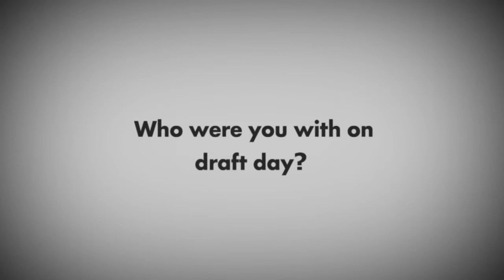My Draft Story: Jonathan Holder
Jonathan Holder is yet another homegrown player that's making a huge difference with the big club, and this is his draft story